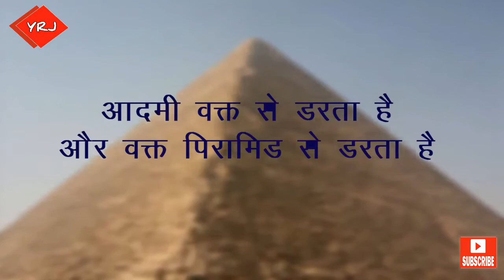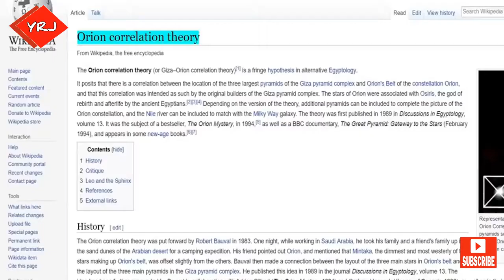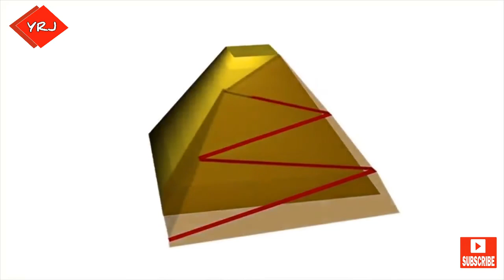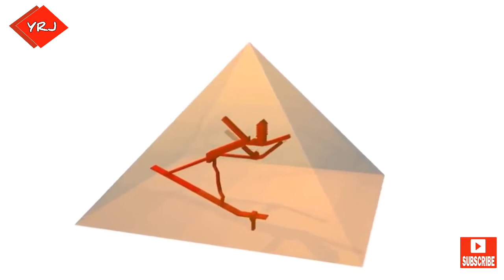आखिर पिरामिड क्यों और कैसे बने थे | Great Pyramid of Giza Unsolved Mysteries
Great Pyramid of Giza Unsolved Mysteries
Ancient Egypt
Ancient Egypt was a civilization of ancient North Africa, concentrated along the lower reaches of the Nile River, situated in the place that is now the country Egypt.

The Great Pyramid of Giza is the oldest and largest of the three pyramids in the Giza pyramid complex bordering present-day Giza in Greater Cairo, Egypt. It is the oldest of the Seven Wonders of the Ancient World, and the only one to remain largely intact.

Orion correlation theory
The basis of this theory concerns the proposition that the relative positions of three main Ancient Egyptian pyramids on the Giza plateau were by design correlated with the relative positions of the three stars in the constellation of Orion which make up Orion's Belt, as these stars appeared in 10,000 BC.

Star Shaft Theory
Badawy suggested that the shafts pointed to Orion's Belt during the period of the construction of the Giza pyramid complex. It is thought that these openings were perhaps "air vents" for mummies or built to point to certain stars at the date of the construction of the pyramids.

Pyramid Power Plant Theory
Pyramid power refers to the belief that the ancient Egyptian pyramids and objects of similar shape can confer a variety of benefits.

Dendera light
The Dendera light is a motif carved as a set of stone reliefs in the Hathor temple at Dendera in Egypt, which superficially resemble modern electric lighting devices.